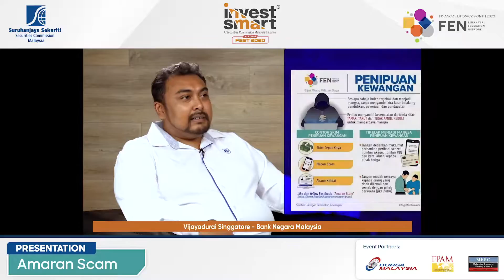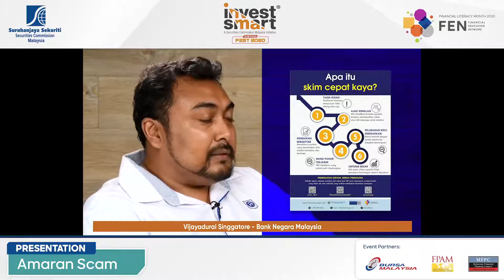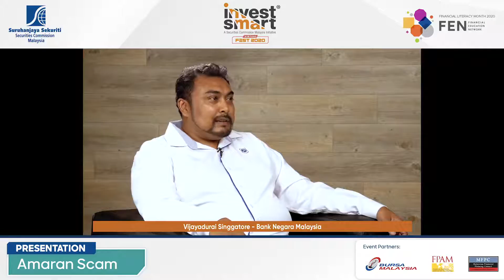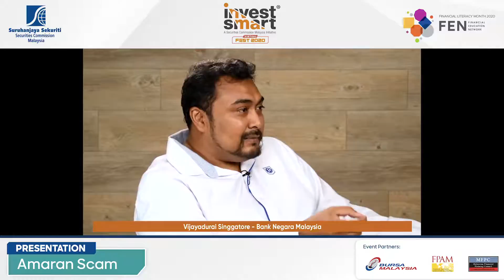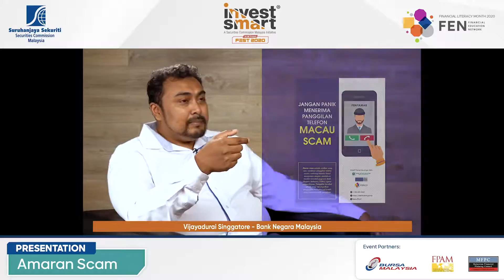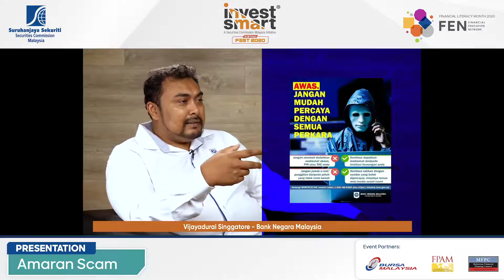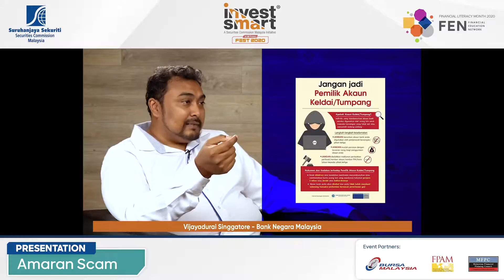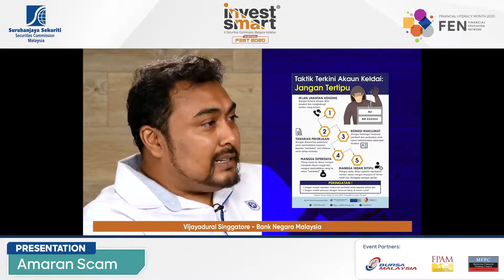Amaran Scam InvestSmart® Fest 2020